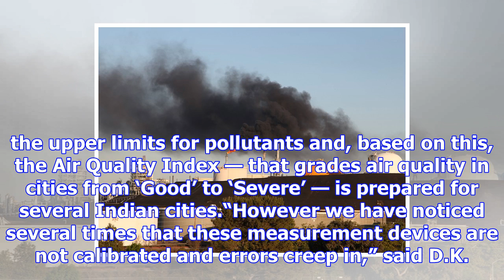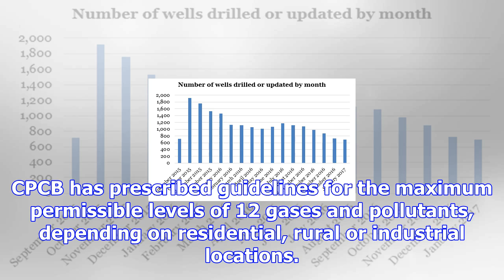New ‘gas standards’ in the works to fight pollution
Trouble in the air: Smoke is seen rising from a garbage dumping ground in Ahmedabad. File   more-in ...